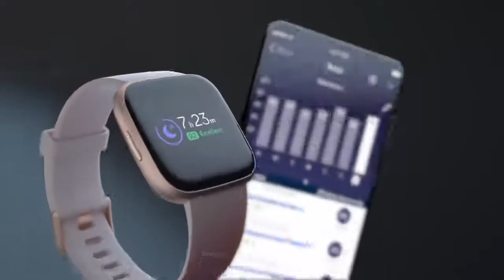best fitness watch | fitness tracker | Apple watch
Fitbit Versa 2 Health and Fitness Smartwatch with Heart Rate, Music, Alexa Built-In, Sleep and Swim Tracking, Petal/Copper Rose, One Size (S and L Bands Included)